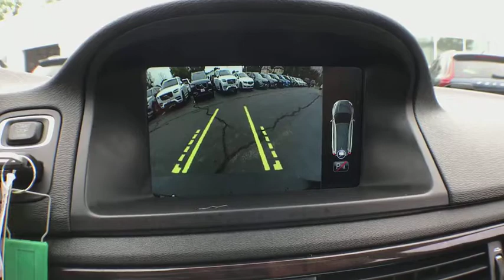2016 Volvo XC70 Haverhill MA, Lawrence MA, Methuen MA, Salem NH, Andover, MA 3603V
Magic Blue Metallic U 2016 Volvo XC70 available in Haverhill, Massachusetts at Jaffarian Automotive Group. Servicing the Lawrence MA, Methuen MA, Salem NH, Andover, MA area.

CARFAX One-Owner. 26/19 Highway/City MPGbrbrClean CARFAX History Report, CARFAX 1-OWNER, SERVICE RECORD AVAILABLE, Brand New Brakes, AWD, Active Cruise Control, Front & Rear Park Assist, Integrated Navigation System, Rear Parking Camera, Wheels: 18 Pan Alloy.br ---Bought here new and serviced here brbrThis vehicle has been Value Priced, below our competition, using Live Market Pricing Technology, saving you both Time and Money! You'll never pay too much at JAFFARIAN! The Most Car for the Least Amount of Money! COME SEE US TODAY AT 600 RIVER STREET IN HAVERHILL OR VISIT US ON THE WEB